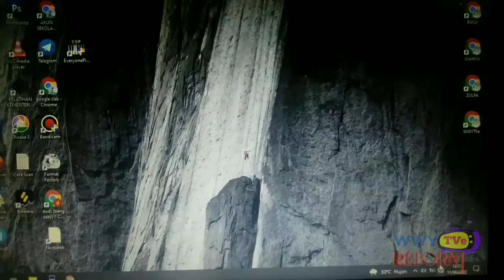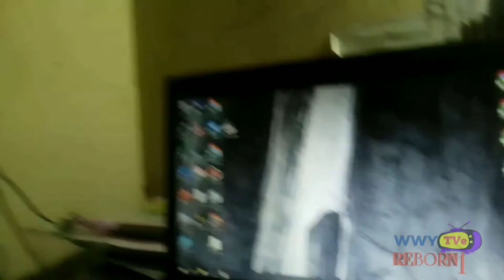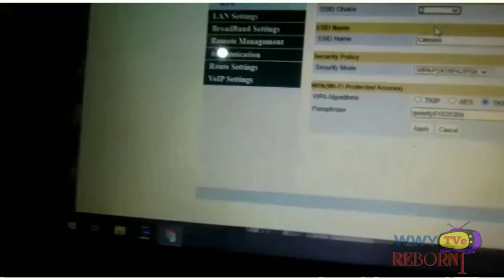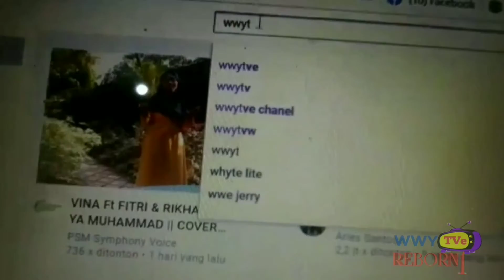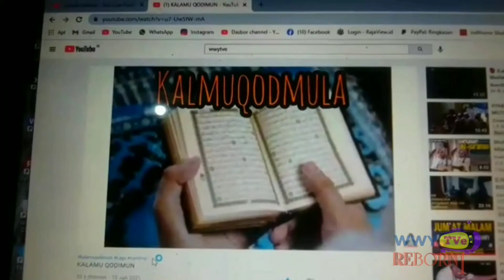Cara mengetahui pasword wifi yang lupa Tanpa meriset Modem Router FiberHome